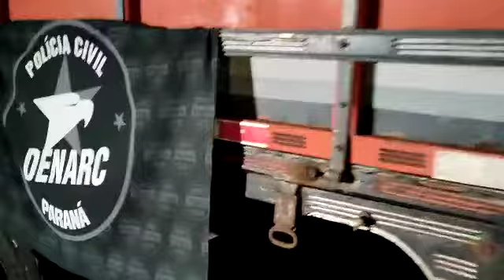30/07/21 - Operação da Denarc apreende R$ 20 milhões em drogas